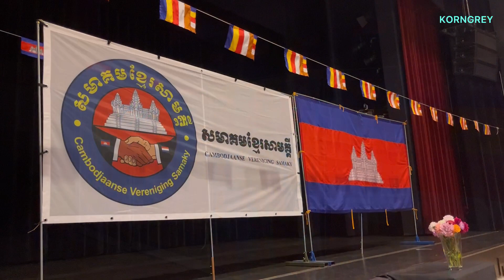PCHUM BEN FESTIVAL 2023 បុណ្យភ្ជុំបិណ្ឌធំនៅប្រទេសហូឡង់ដ៍ស្រុកអុស